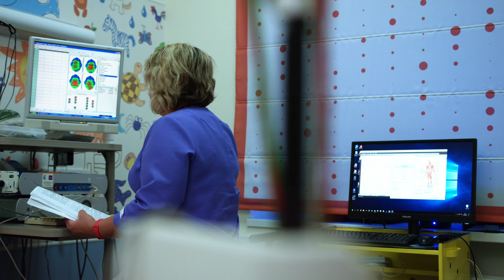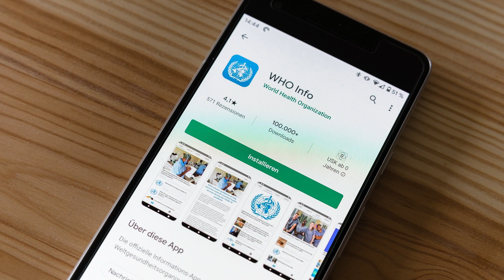MARBURG VIRUS: NEW PUBLIC HEALTH THREAT-2023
Marburg virus is a life threatening hemorrhagic fever virus of the Filoviridae family of viruses. The virus spreads through contact with: Blood or body fluids (urine, saliva, sweat, feces, vomit, breast milk, amniotic fluid, and semen) of a person who is sick with or died from Marburg virus disease (MVD). There is no specific treatment for Marburg virus disease. Equatorial Guinea ad Tanzania have reported outbreaks of MVD. Several countries including USA and UAE have urged their citizens not to travel to Tanzania and Equatorial Guinea amid Marburg virus worries. MVD is bein